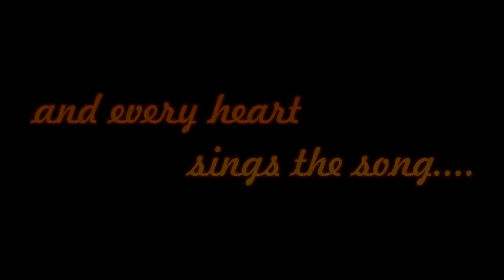01 - Foundation History